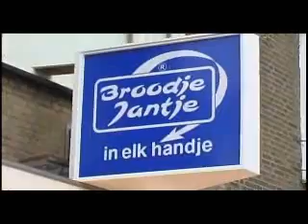Broodje Jantje 1 - Spaanse Janneman